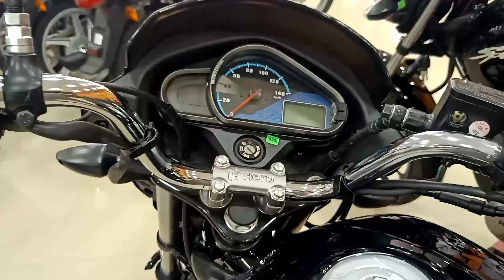धनतेरस दिवाली🪔धमाका ऑफर 2022✴️ hero bike offer 2022🎇 super splendor 125 bs6 finance price🧨hero bike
धनतेरस दिवाली धमाका ऑफर 2022

hero bike offer 2022

super splendor 125 bs6 finance price

super splendor top model review

super splendor bs6 finance price

super splendor black colour

super splendor new model 2022

hero super splendor bs6

super splendor bs6 price

super splendor

hero splendor

bike offer 2022

bike dhanteras offer 2022

bike diwali offer 2022

hero ki gadi

hero bike